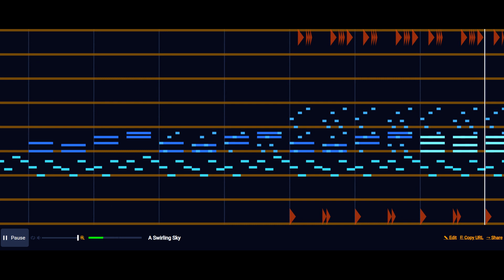A Swirling Sky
Yeah, go chords